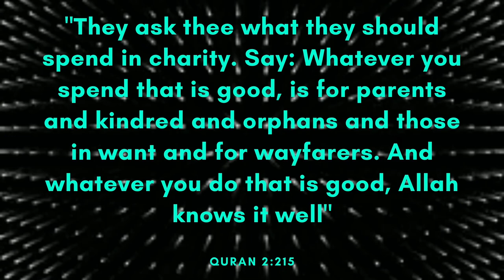Promise - Sappheiros (Free Copyright Music)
FEATURED ARTIST: Sappheiros
FEATURED TRACK: Promise
GENRE: Future Bass
CONTACT ARTIST: